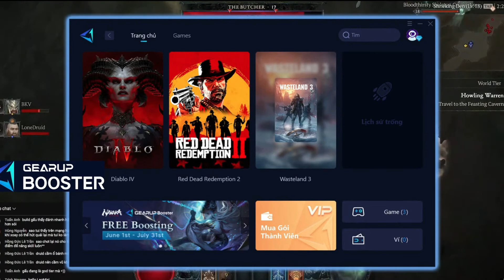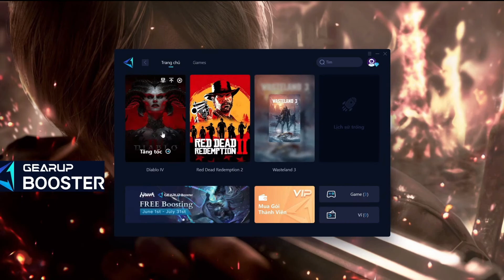Diablo 4 - Thông Tin về Event Mới của Mùa 2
⚡ Hãy tải Gear Up Booster và trải nghiệm ngay hôm nay cảm giác chơi game không còn Giật Lag.

Lịch Live Stream hằng ngày.
  Buổi sáng: 11:30 - 16:00
  Buổi tối : 21:00 - 23:00

💸 Donate Trần Hoàng Anh Ngân hàng ACB STK:34261687 PGD TRAN KHAI NGUYEN
Hãy để lại tin nhắn "Ủng hộ Leo ly cà phê" để Leo biết và gửi lời cảm ơn đến các bạn trong video kế tiếp

😍 Các video cực kỳ bổ ích cho các bạn mới chơi.

😍 Hướng dẫn Build dành cho người mới chơi.